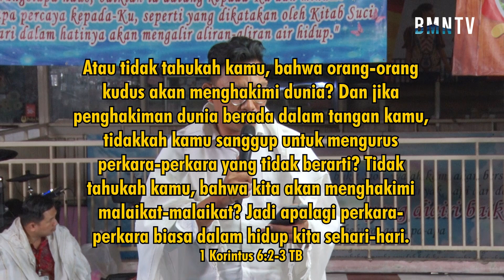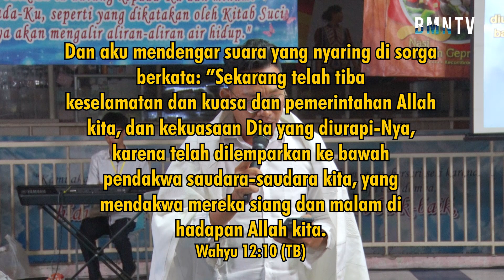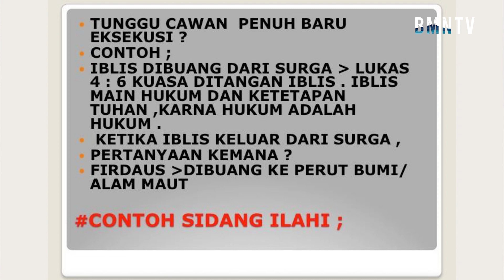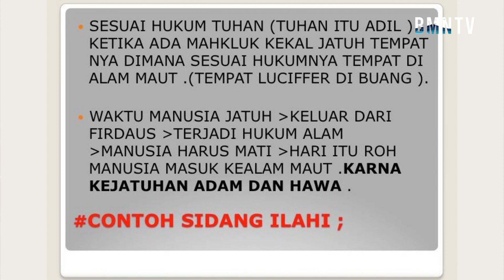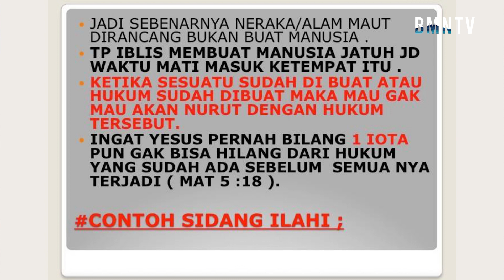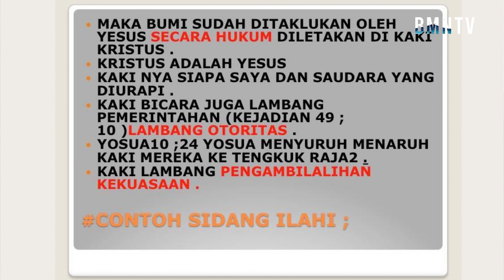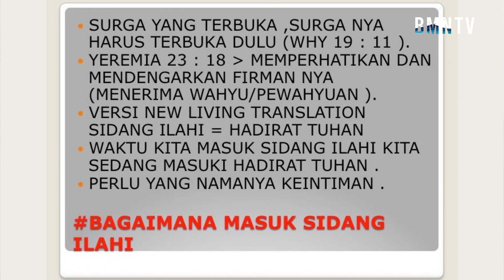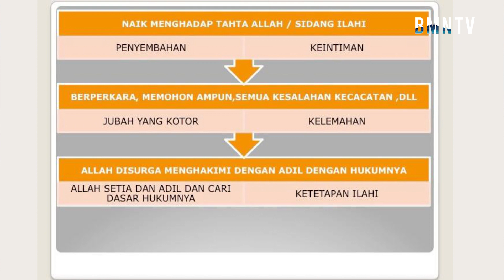Sidang Ilahi - Ev. Holmes Sitompul (Day 2 - Level Seven) Pengajaran Let's Shine